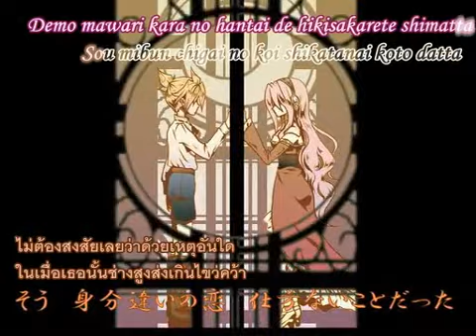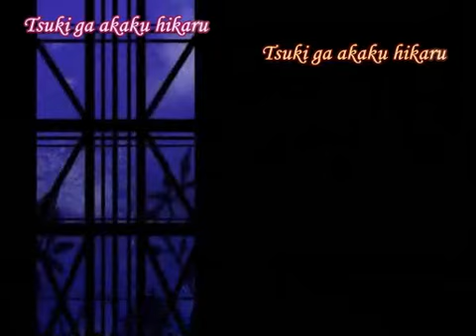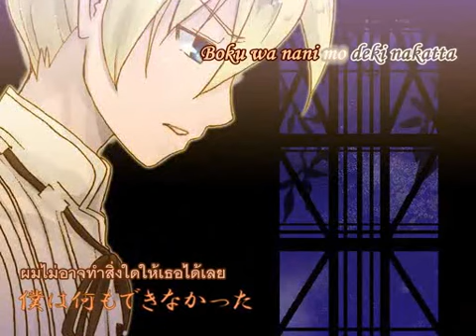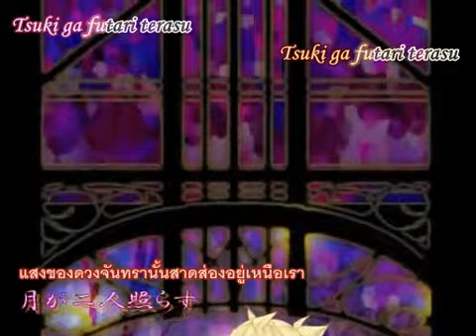[Together-FS] Kagamine Len & Megurine Luka - Ryurenkagetsu [Thai Sub]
[Together-FS] Kagamine Len & Megurine Luka - Ryurenkagetsu

หลังจากดองจนเค็ม...
ถ้าซับพิมพ์ผิดที่ตรงไหนช่วยบอกไว้ด้วยนะฮะ
มีข้อผิดพลาดประการใดก็ขออภัยด้วย
สามารถติ-ชม ได้ทุกประการ ไม่กัดฮะ

【巡音ルカ・鏡音レン】 流恋華月 【オリジナル・PV付】
Music & Lyrics - mirror
Illustration & Animation - Asahi Yanagi
Vocal by Kagamine Len & Megurine Luka